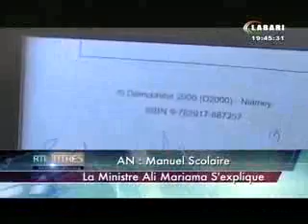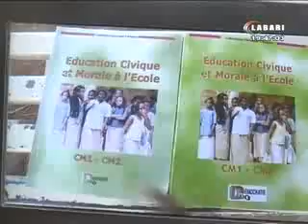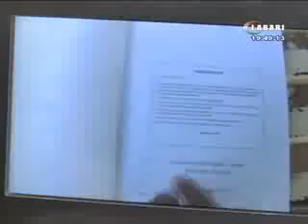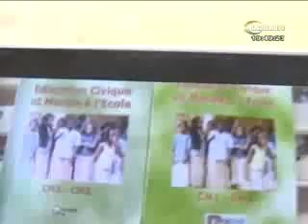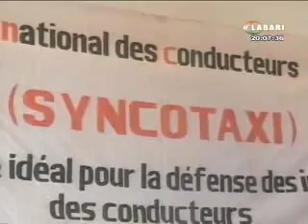JT Labari 14 Nov 01